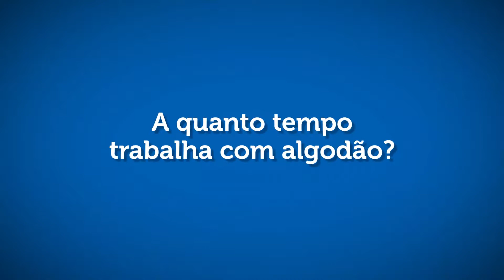Conversa com quem entende: Sandro Zancanaro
FiberMax é a semente de Algodão que entrega tecnologia e qualidade de fibra. Quem usa, não nega: tem orgulho da parceria de sucesso. Confira o depoimento do Sandro Zancanarotor!